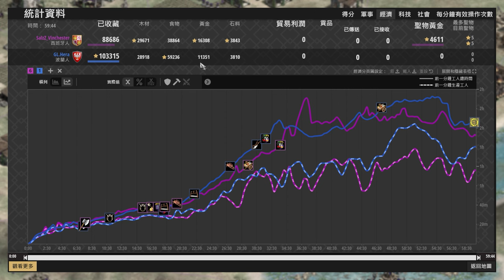【世紀帝國2決定版】Hera練習賽打到動真格了？精采程度不遜色正式比賽！雙方村民打到頭破血流 波蘭 vs 西班牙